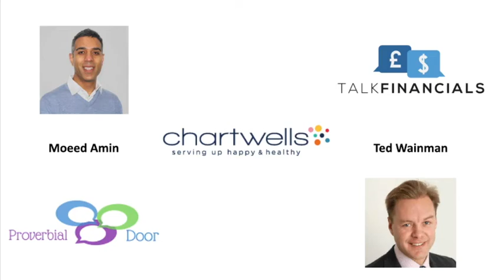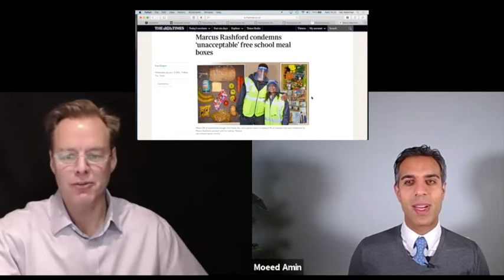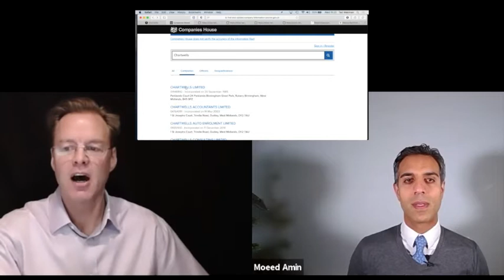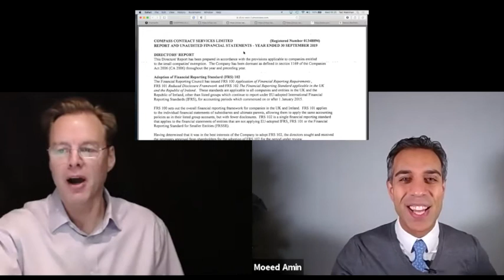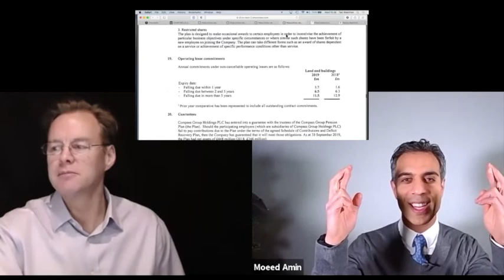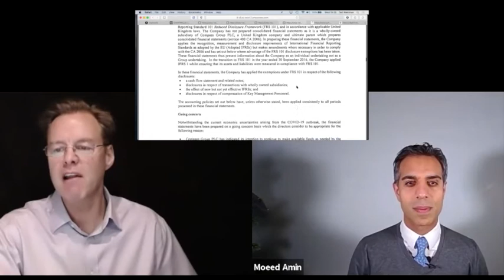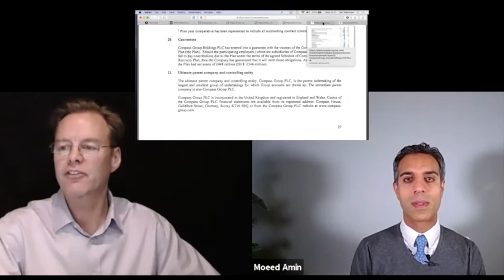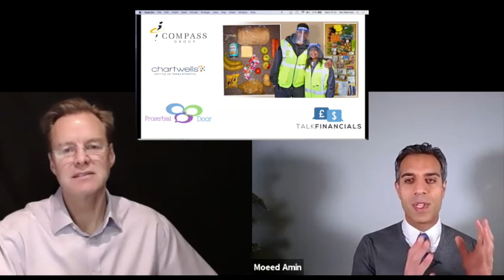Chartwells - Financial Analysis: how profitable is this company?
You may not have heard of them, but on 13 January 2021 Chartwells exploded all over the UK media after being called out by Marcus Rashford.  Apparently the company have been distributing food parcels in exchange for £30 vouchers, but the contents only contain £5.50 worth of food (Source
In this video we attempt to go behind the scenes and see how profitable the company really is, and whether they really are exploiting their position of trust and whether the UK government has been caught wasting public money and failing to fulfil their obligations to the most vulnerable.